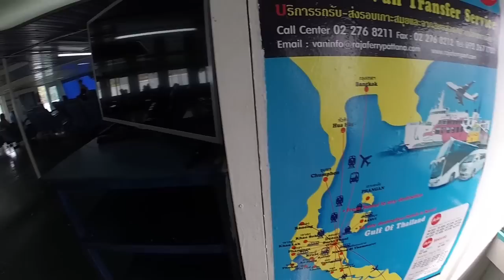#28 THAILAND, PHANGAN | КОНФЛИКТ С ТАЙЦАМИ, ЦЕНЫ НА ПРОДУКТЫ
Le Divine Comedie Beach Resort
Blue Hill Resort
Покинули дождливый Самуи, перевезли машину на другой остров но дождь был и там, встретили неадекватных Тайцев.
Обзор лучших бюджетных отелей в Пхангане, цены в супермаркете.